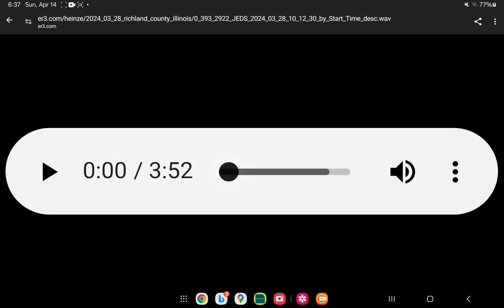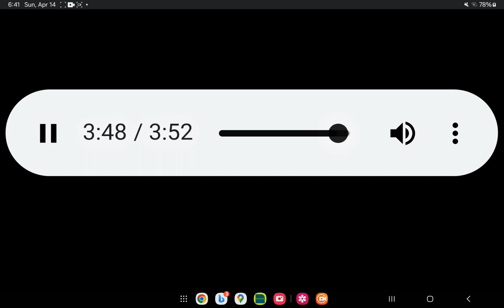Calling About Public Bathing at Miller's Grove Lake?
This video features a real-life call to the Richland County Government Offices about a possible public nudity sighting at Miller's Grove Lake.  The entire call is included, with its hold music and repetition, offering a humorous look at the sometimes mundane realities of government phone lines.

Is skinny dipping illegal? What happens after the call? We don't have the answers, but you'll get a taste of the process.

Miller Grove Park
Olney, IL 62450

Olney Police Department
320 S Whittle Ave, Olney, IL 62450

Summary of Lake Rules and Regulations:

Swimming is prohibited except: 1) at the public beach at Borah Lake, 2) by property owners, families and guests from privately owned property not to exceed 50 feet from shore, and 3) swimming from boats in the no wake area immediately adjacent to and west of the St. Marie Road under specific conditions.